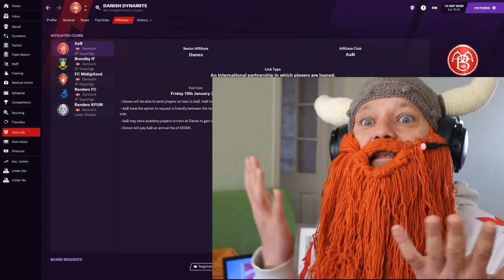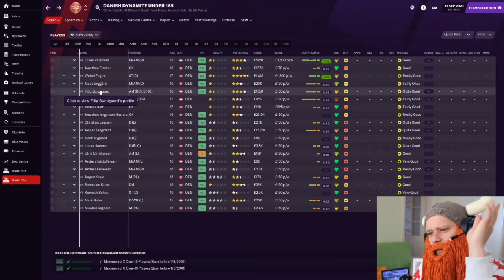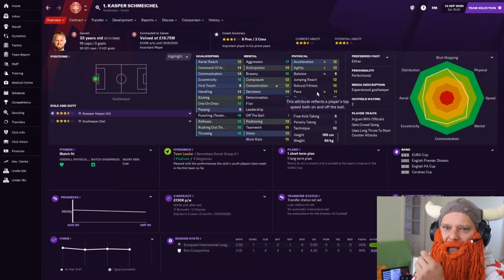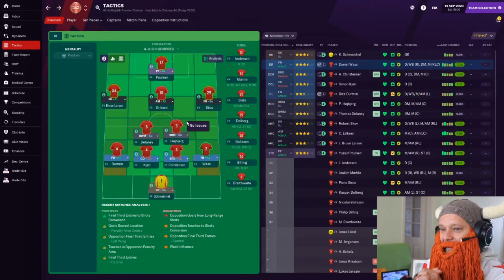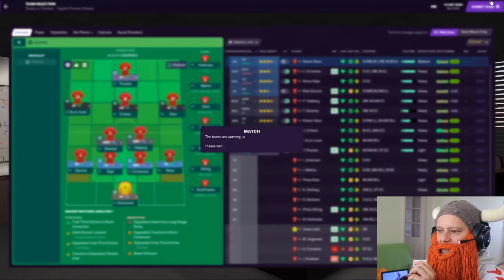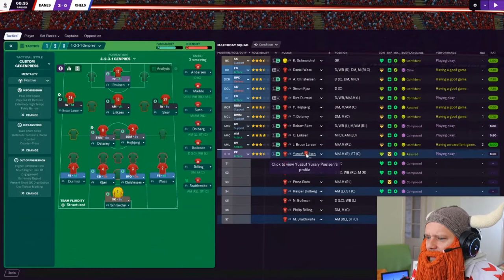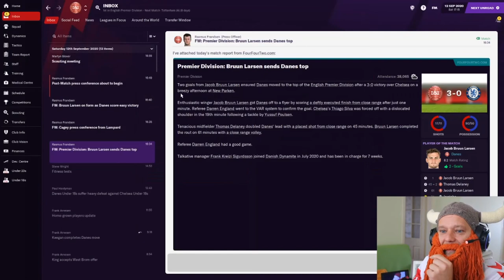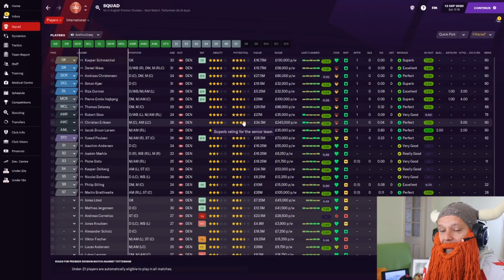Danish Dynamite | #2 | The Battle of Stamford Bridge | Football Manager 2021